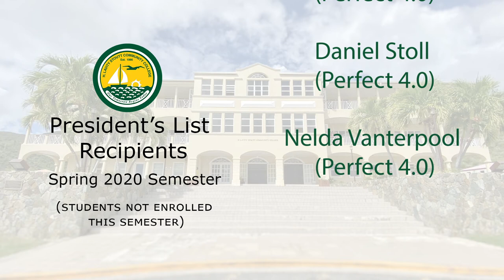Student Assembly Fall 2021